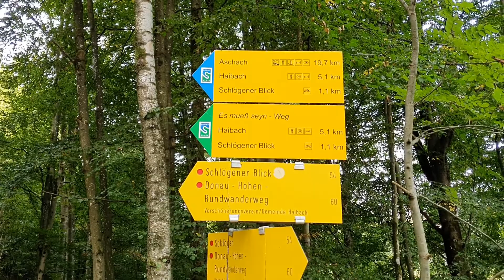Lời kẻ đăng trình - Donau Schlinge - Minh Chau Pham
Download mp3